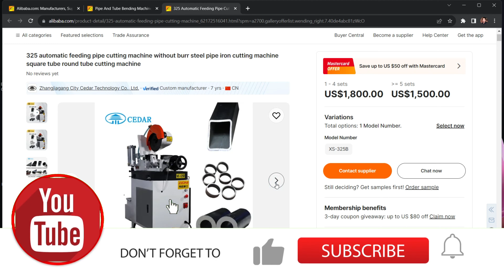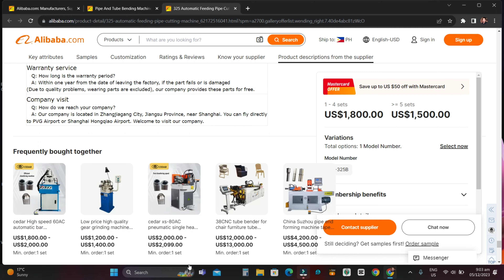automatic feeding pipe cutting machine steel pipe iron cutting machine square tube round tube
✅Landbank Account: 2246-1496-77(Mark Sofla Lalio account name)

About Alibaba.com
Launched in 1999, Alibaba.com is the leading platform for global wholesale trade. We serve millions of buyers and suppliers around the world.

One-Stop Sourcing
Alibaba.com brings you hundreds of millions of products in over 40 different major categories, including consumer electronics, machinery and apparel.